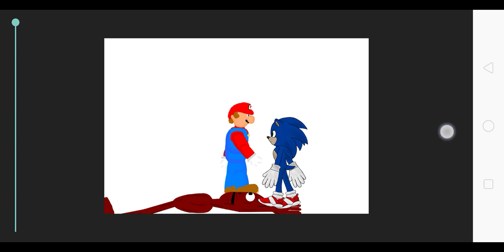Mario And Sonic vs Starline cinema